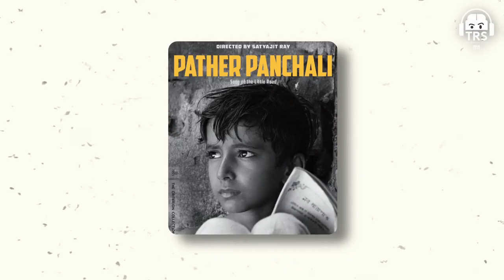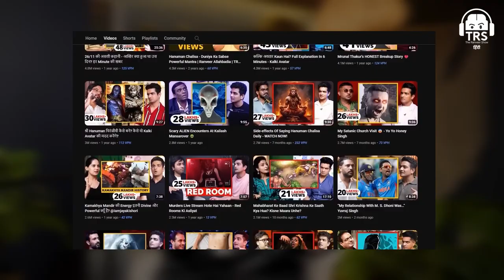My Film Recommendations For CINEMA Lovers Rajkummar Rao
In this video, I share my top 10 must-see movie recommendations for cinema lovers, featuring the talented actor Rajkummar Rao. From gripping dramas to heartwarming comedies, these films are sure to captivate any movie enthusiast. Join me as we explore a diverse selection of cinematic masterpieces that showcase Rao's exceptional talent and versatility on the big screen. If you're a fan of quality cinema, this list is a must-watch for you!
Remember to grab some popcorn and get ready for a movie marathon filled with unforgettable performances and captivating storytelling. Let's dive into the world of cinema together!